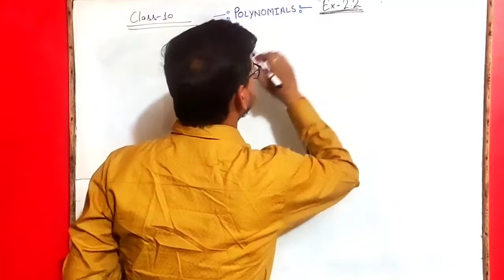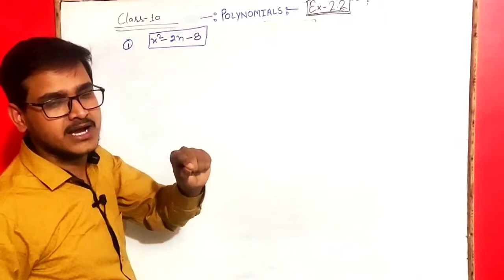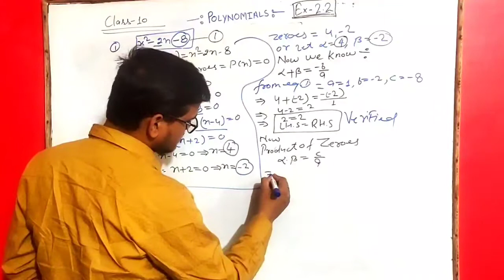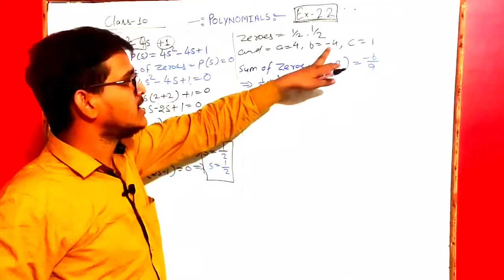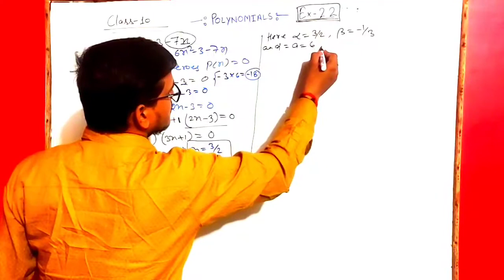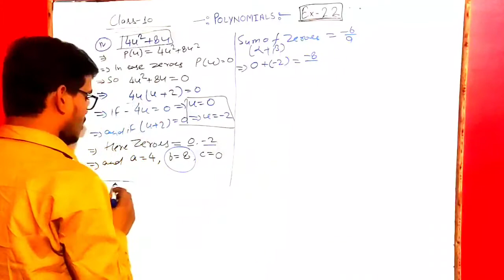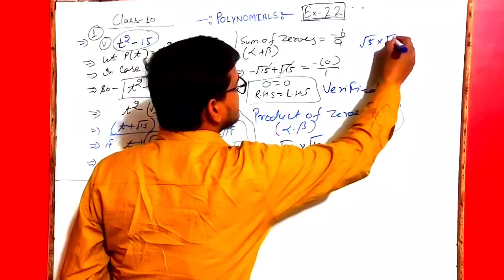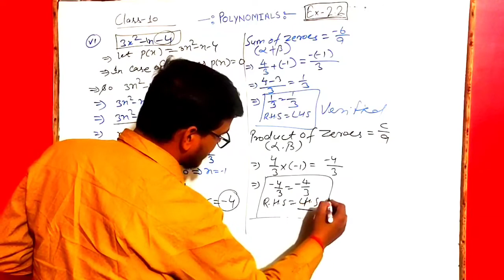Class 10 maths Solution, Ex 2.2( Polynomials) NCERT For CBSE Board and UP Board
polynomials,
rd sharma class 10,
factoring polynomials,
synthetic division,
it chapter two,
insidious 2,
chapter 2,
exercise 2.2,
synthetic division,
factoring polynomials,
degree of polynomial,
factor theorem,
polynomials,
exercise 2.2,

10th class maths polynomials graphs
polynomials class 10,
polinomials solution,
polinomials 2.2,
class 10th polynomials solutions,
solution of polynomials class 10
class 10th polynomials solution,
polynomials ncert solution 2.2,
degree of polynomials,
class 10th chapter 2.2 solution,